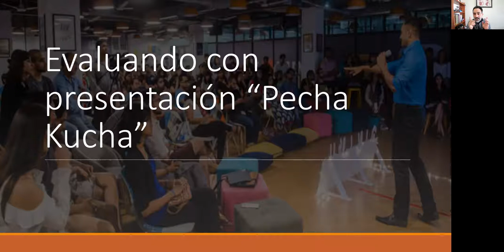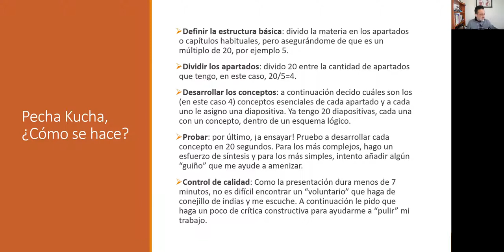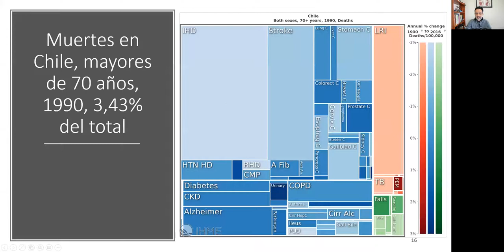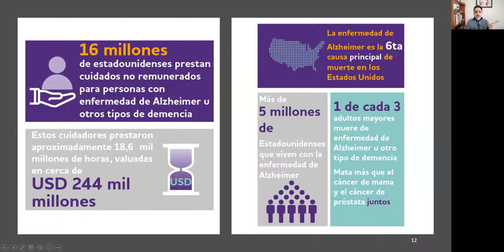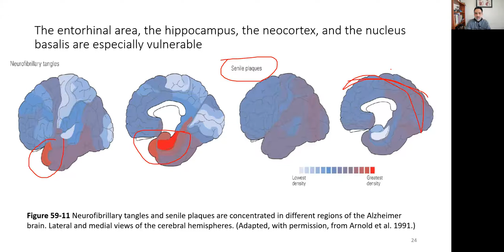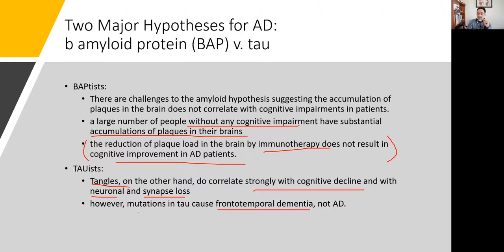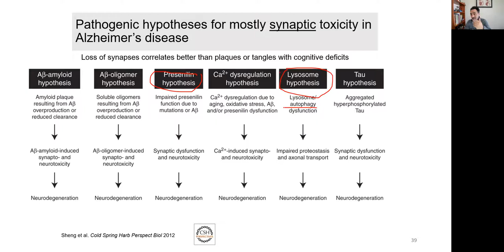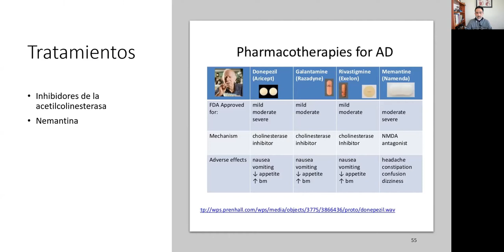FisioPatologia Alzheimer 02 15Junio